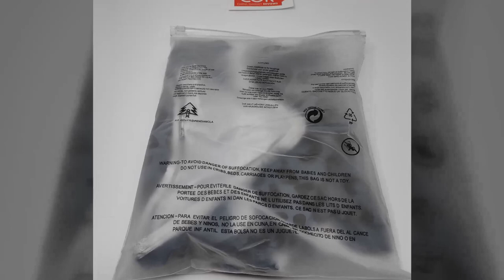Leopard Color Block V-Neck T-shirt Dress from Evaless - Photo Gallery